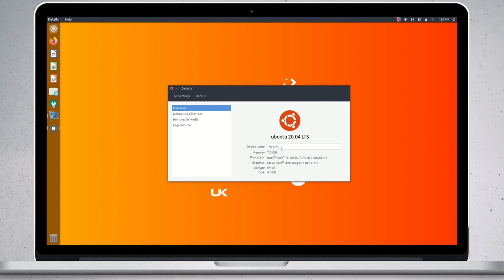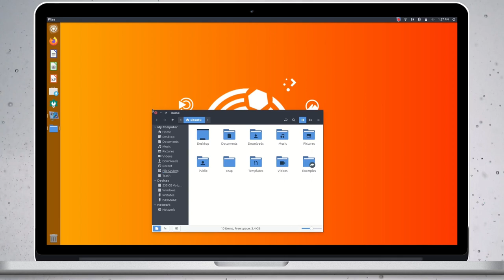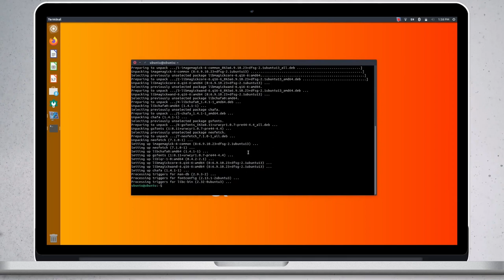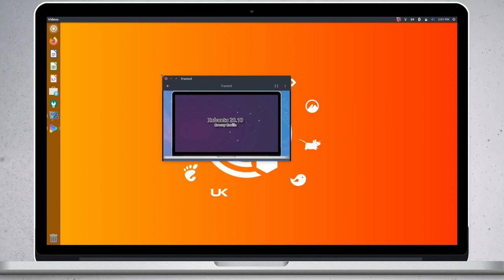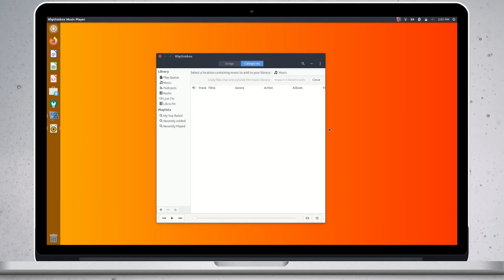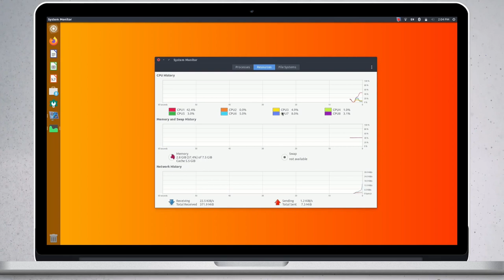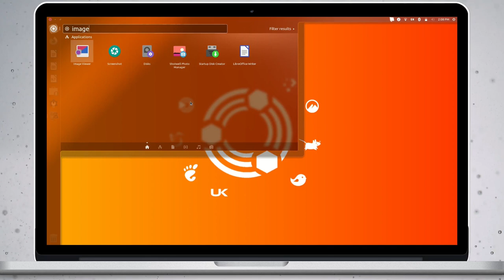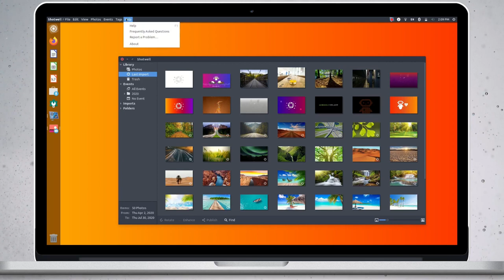Ubuntu Unity Remix 20.10 - Taking the legendary Unity forward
A preview video of Ubuntu Unity Remix 20.10 Groovy Gorilla, a community flavor of Ubuntu, with the Unity shell - which was Ubuntu's flagship desktop environment for around 8 years.